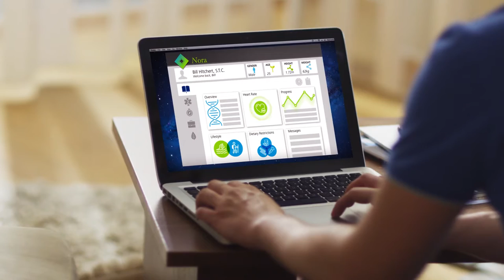Nora Intelligent Assistant